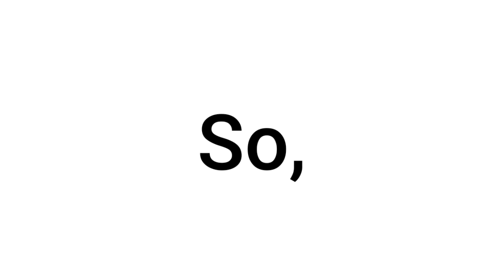This Video Will Make You Pee In 5 Seconds!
Hi
This is Black Ant.
I make challenging videos for Poggers